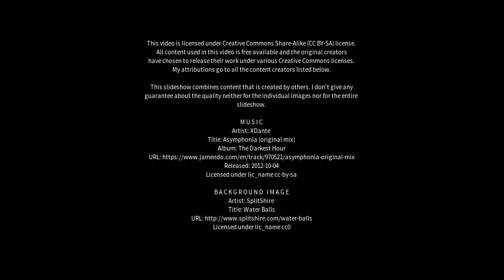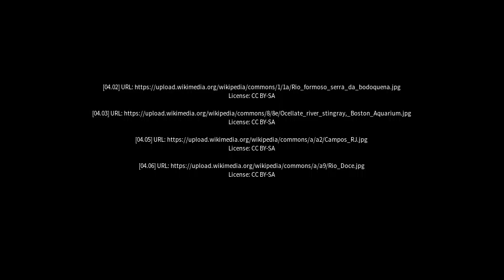Best places to visit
Best places to visit - Rio Formoso (Brazil) Best places to visit - Slideshows from all over the world - City trips, nature pictures, etc.